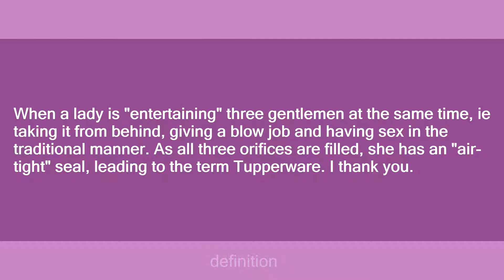Tupperware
Slang flashcards: